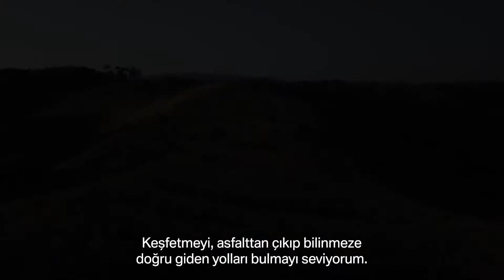GSRuhu: Yeni Maceralara Doğru.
Shawn Thomas tam bir kâşif. Her gün içindeki GSRuhu ile birlikte yaşıyor. Yeni ve keşfedilmemiş yollar bulma arzusu, onun maceracı ruhunun izini sürebilecek bir motosiklet gerektiriyor.